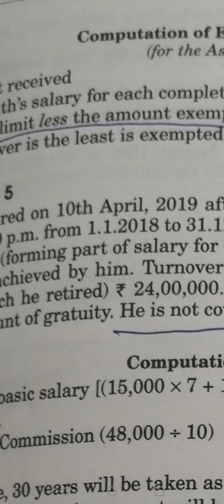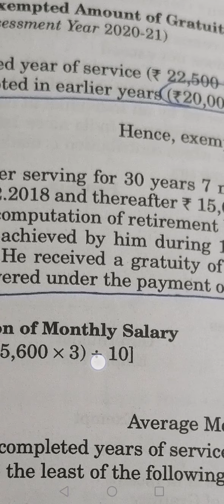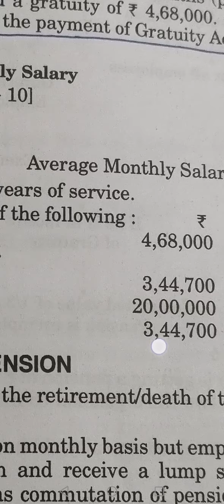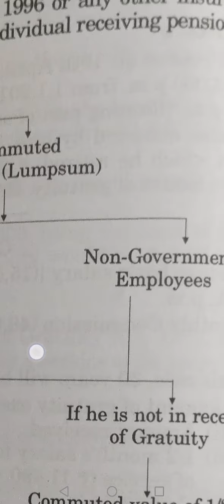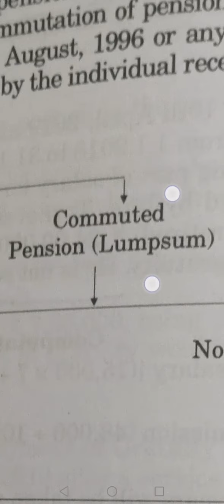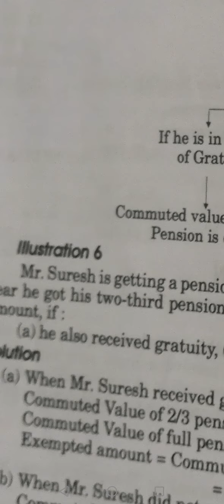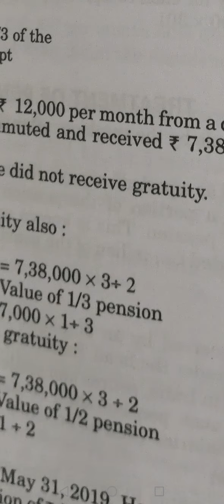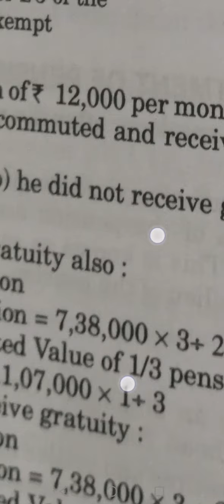27. Income from Salary(Retirement)